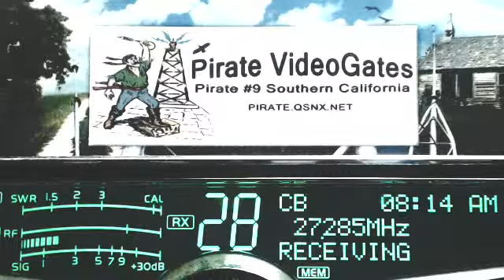Rabbit 222 AR, MrWizzard 1851 TN, HighVoltage 220 TN, 283 IN, Pirate#9 CA, SmokeStack 387 TN